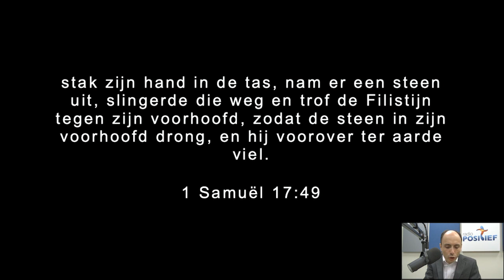Woord van Leven - Vrijdag 9 September